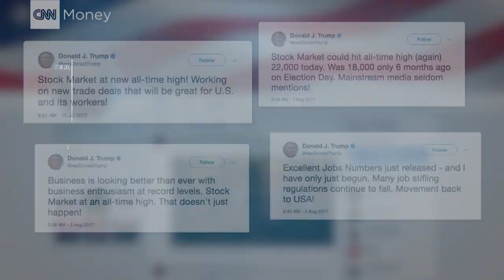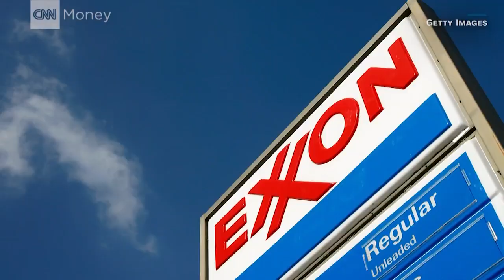Here's how the Dow topped 23,000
Another milestone for Wall Street's most famous stock market barometer. The Dow passed 23,000, continuing a market surge that's been led by Boeing, Caterpillar, Visa, Apple and McDonald's.